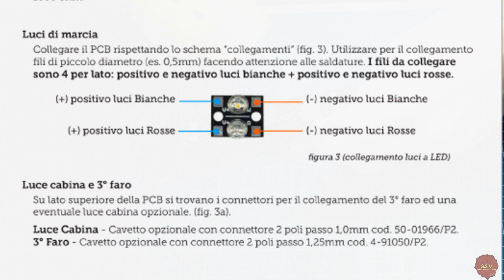MAIN BOARD ALMROSE PER E402 B RIVAROSSI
In questa nuova avventura, vediamo insieme tutte le fasi necessarie per installare la main board Almrose, sul modello in scala H0 della locomotiva elettrica E402 B by RIVAROSSI Italy, e permetterle di poter viaggiare in modalita' digitale.
Il decoder innestato sulla main board in questione e' un ESU SOUND, dotato dei suoni della locomotiva reale.
Auguro a tutti buona visione.